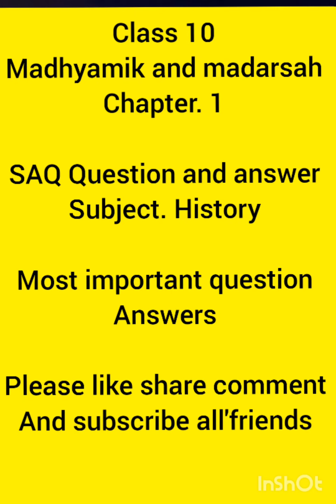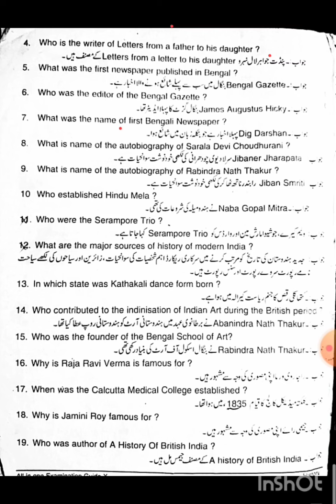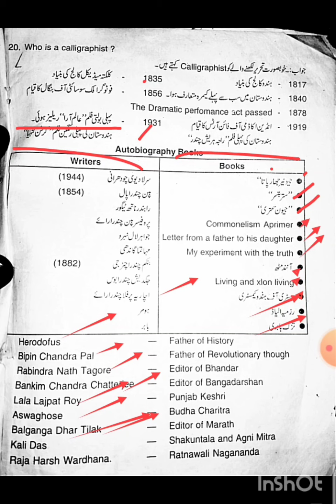class 10ll Madhyamik and madarsah board ll subject. history chapter 1 SAQ Question and answers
class 10 Madhyamik board and mardardsa
chapter 1
subject ll history
SAQ Question and answer